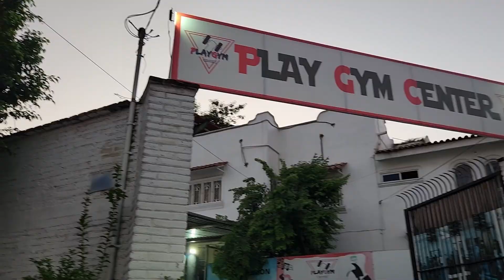HOW THE LOCALS IN MEXICO IS ALL ABOUT FITNESS & RECREATION OF ALL AGES ]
In today's video I will show you a few ways how the locals are into Fitness and Recreation of all ages.